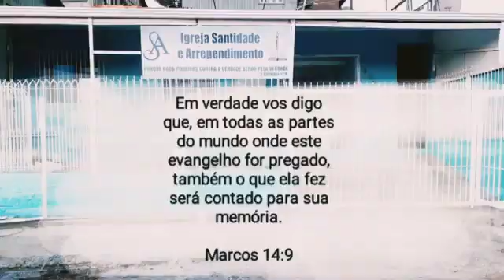SEJAM INSCRITOS...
INSCREVAM ABAIXO  NO CANAL DA IGREJA SANTIDADE E ARREPENDIMENTO DE CAXIAS DO SUL - RIO GRANDE DO SUL.